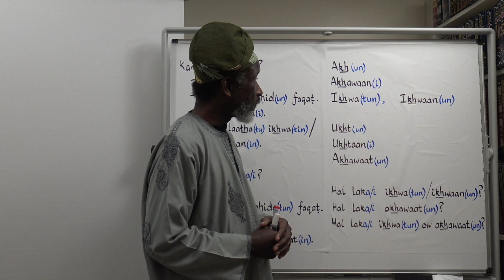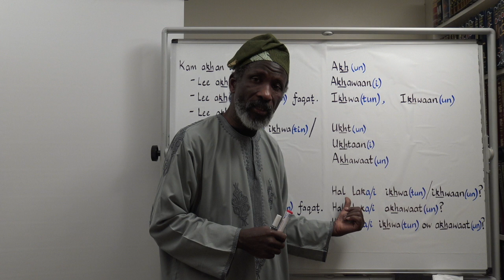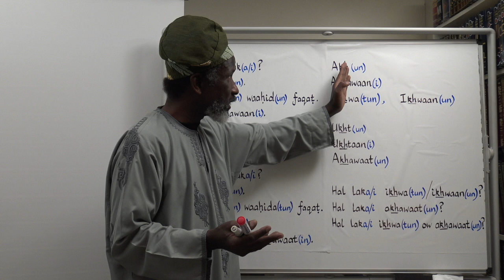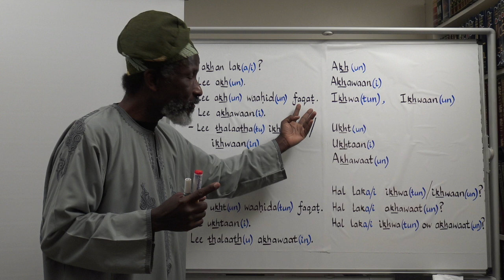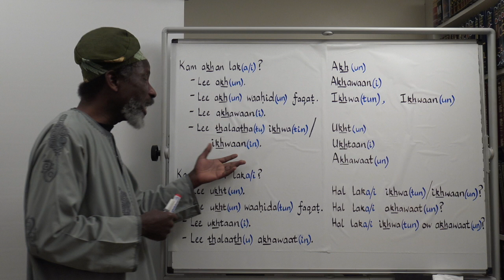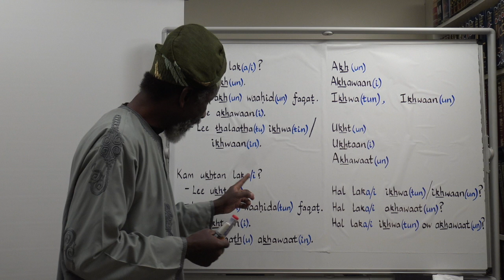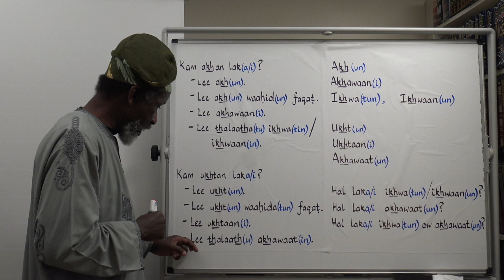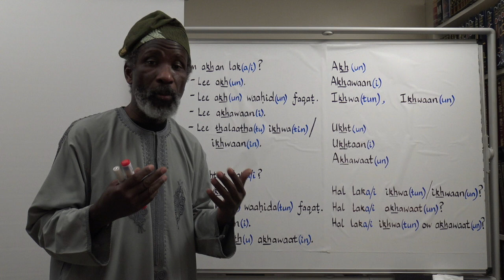Let's Speak Arabic Unit One, Lesson Twenty-Two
Let’s Speak Arabic
The ‘Let’s Speak Arabic’ series aims to teach Modern Standard Arabic (MSA) to non-Arabic speakers. The series assumes no prior knowledge of Arabic and thus is suitable for absolute beginners. MSA is the formal form of Arabic understood across the Middle East, used in the fields of education, diplomacy, business and the media. That said, this series also teaches some colloquial (dialectal) words and phrases that are in widespread usage. Moreover, certain cultural and religious customs and norms are explained during the series.

The series primarily uses Latin script to represent the Arabic text, but it is also supported by the Arabic script for those who can already read and write vocalised Arabic. Those wishing to learn to read and write the Arabic script may be interested in my other YouTube series, ‘Arabic from the Beginning Part One’.

The ‘Let’s Speak Arabic’ series is subdivided into units. This unit, Unit One, teaches: Arabic greetings; various ways of saying ‘hello’ and ‘goodbye’; introducing oneself; asking after someone’s health and appropriate responses; asking after someone’s marital status, nationality, occupation and whether he/she has children; as well as general points of etiquette.
In this lesson, you will learn how to talk about your siblings (brothers and sisters) using the Arabic singular, dual and plural. You will learn how to use the correct cardinal number according to the gender of the noun you are describing.